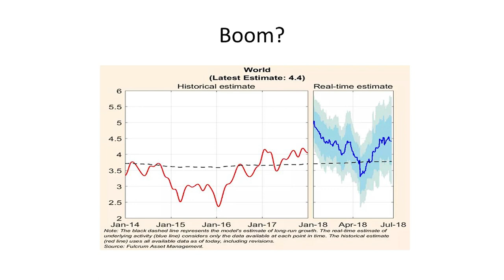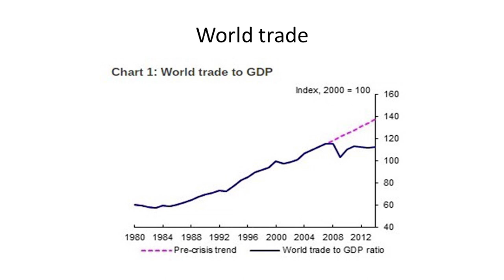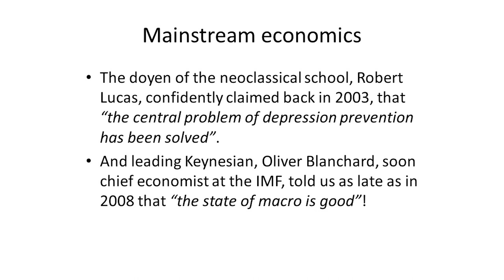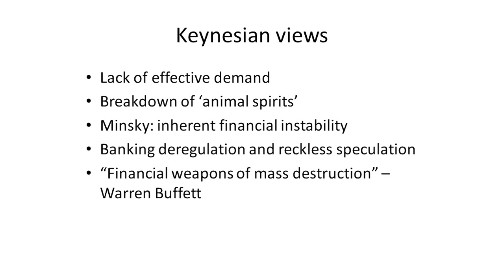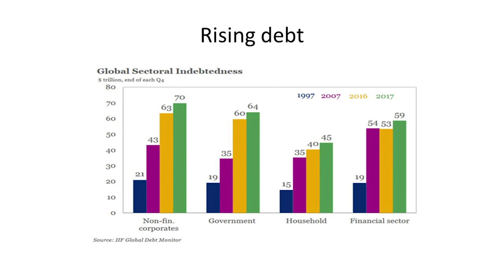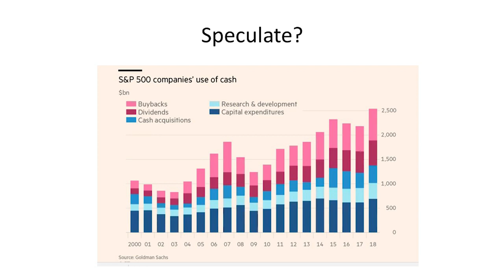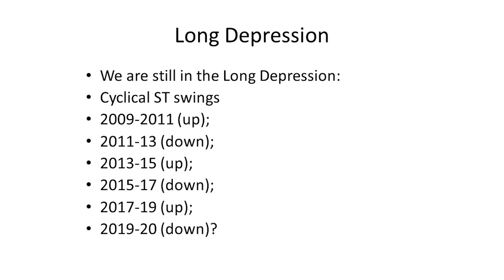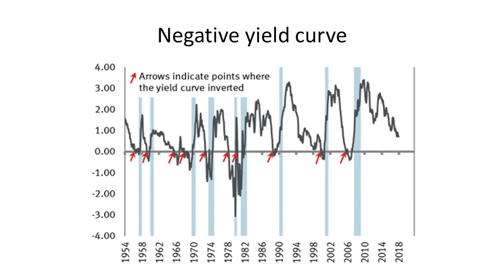The world economy: is the long depression over? - Michael Roberts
The world economy: is the long depression over?

Speaker: Michael Roberts

July 2018